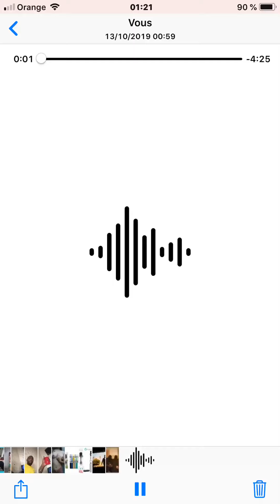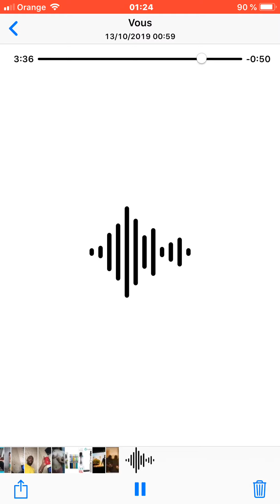SPAR’S MANIA CONGO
Mc spars un rappeur congolais de Brazzaville très authentique un jeune plein de talent décédé via une bagarre il as été frappé à mort a l’époque le congo tous entier pense à lui alors je vous livre sa son freestyle très lourd